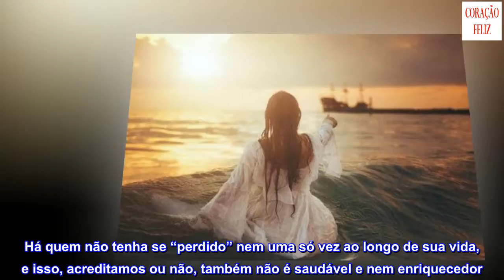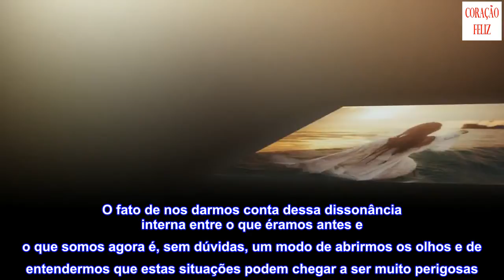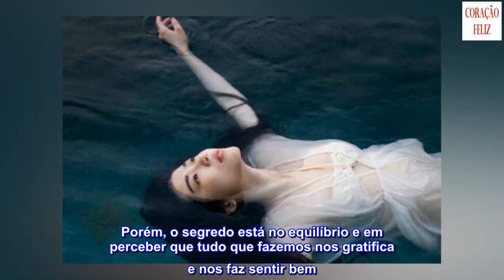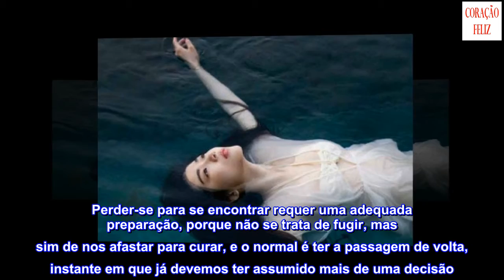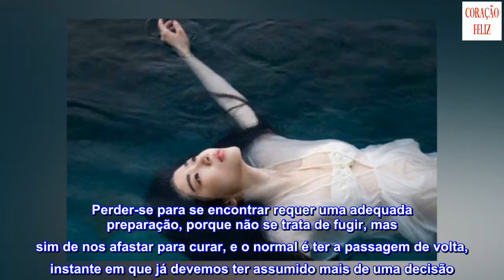Às vezes, perder-se é a melhor maneira de se encontrar